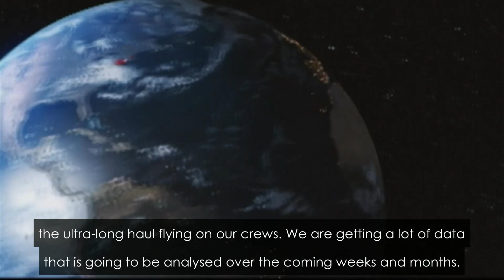Longest Ever Non-Stop Commercial Flight Lands in Sydney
A Boeing 787 Dreamliner operated by Qantas has completed the longest ever non-stop commercial flight after landing at Sydney Airport on Sunday morning.

A total of 49 people took off from New York's JFK Airport and landed in Australia 19 hours and 16 minutes later.

The flight was used to assess the effects of ultra-long haul flights on crew fatigue and passenger jet lag.